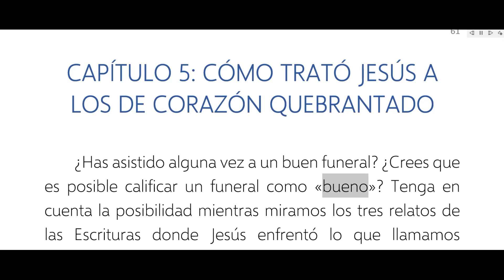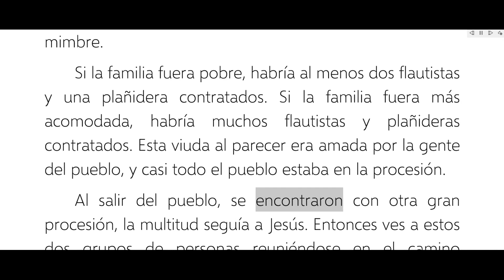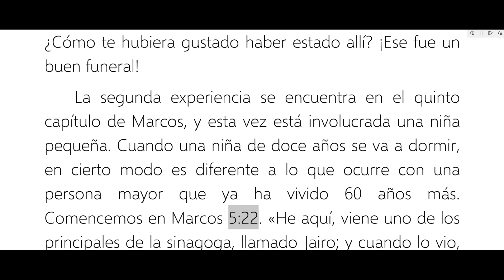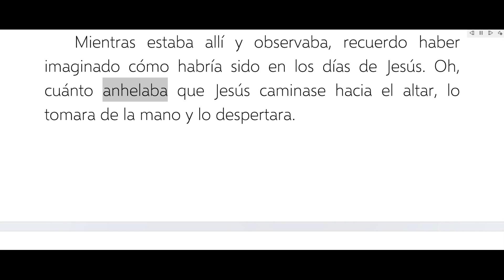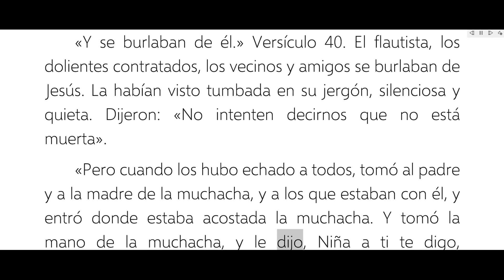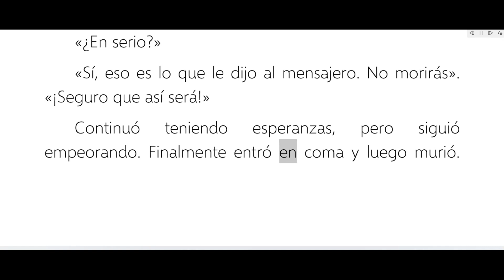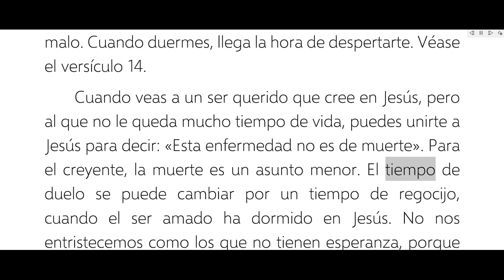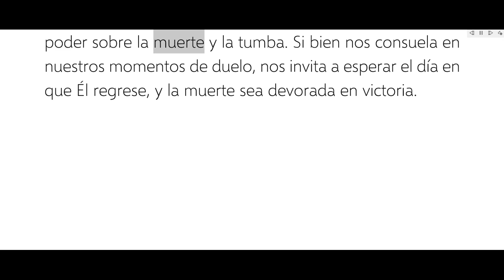5. Cómo Trató Jesús a los de Corazón Quebrantado - Cómo Trató Jesús a la Gente - Morris Venden